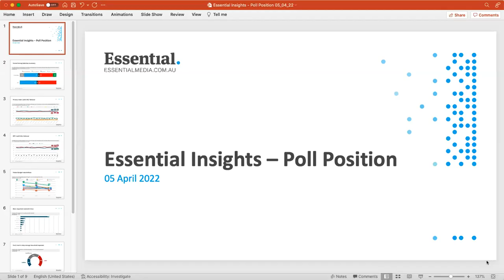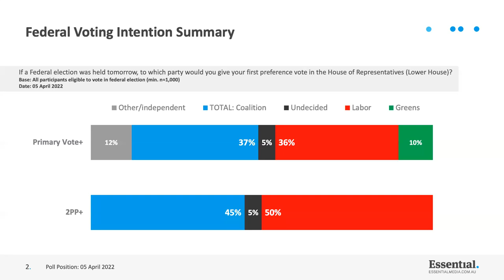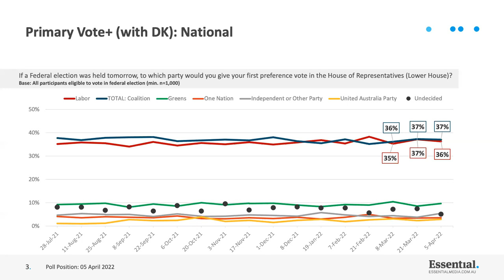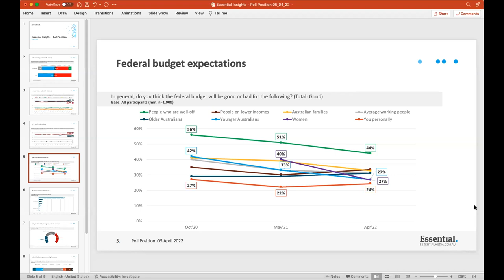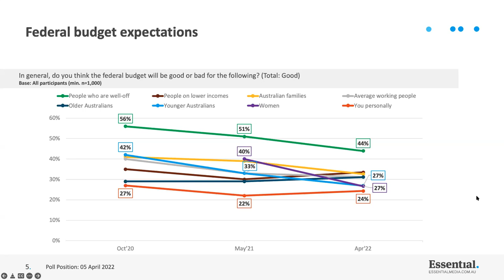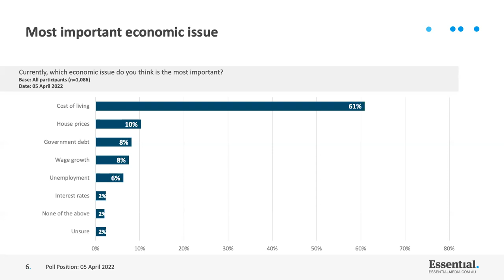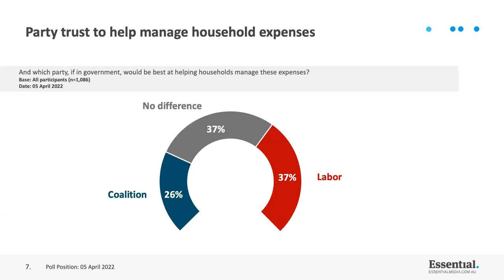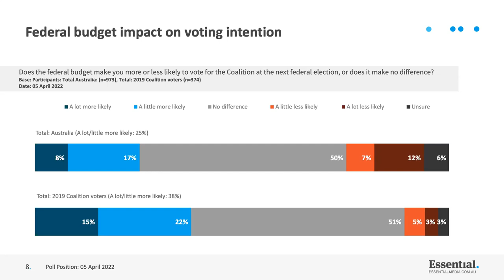Coalition's Budget Cash Splash Fails to Win Over Voters | Poll Position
The cash splash budget has failed to win over voters,  with only 25% of poll respondents saying the budget has made them more likely to vote for the Coalition, and a further 19% say it has made them less likely. While the Morrison Government was hopeful the budget would deliver a bounce to carry the government into an election contest, now just days away, the positive political impact of the Coalition’s pre-election economic statement appeared to be negligible.

Our expert panel discuss the last fortnight in politics and analyse the latest polling on Poll Position, featuring:
Katharine Murphy, Political Editor at Guardian Australia
Peter Lewis, Executive Director at Essential Media
Richard Denniss, Chief Economist at the Australia Institute
and
Ebony Bennett, Host and Deputy Director at the Australia Institute

'Poll: Coalition cash splash leaves voters cold as just a quarter say budget will be good for them' by Katharine Murphy and Sarah Martin

'Anthony Albanese is taking the weight of Scott Morrison’s shortcomings and deploying these against him' by Peter Lewis

🎥 Recorded live on 5 April 2022